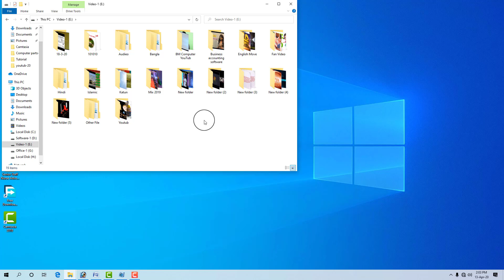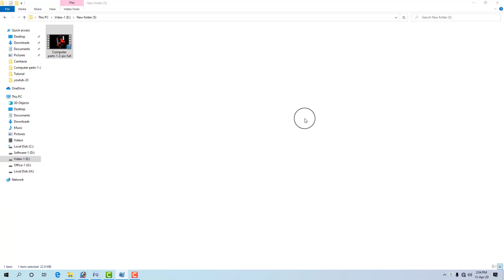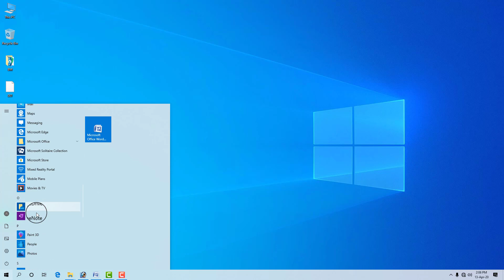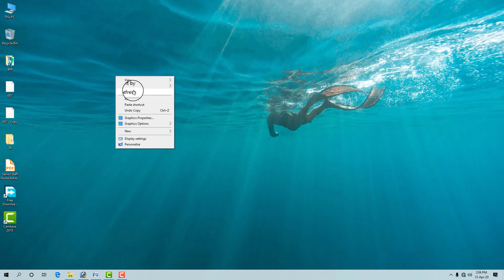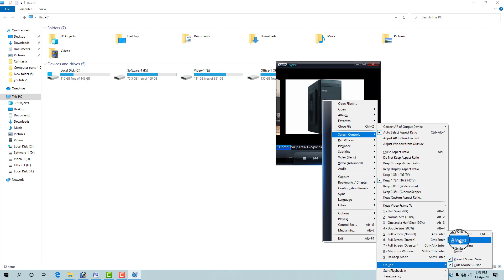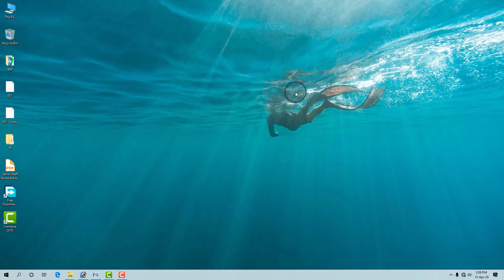The basic idea of computer work is in Bengal, ভিডিওটি দেখুন কিছু করুন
For those who can not do anything by open the computer. Watch the video and do something else.
যারা কম্পিউটার ওপেন করে কিছুই পারেন না তাদের জন্য। ভিডিওটি দেখুন আর কিছু তো করুন।

ডেস্কটপ কম্পিউটার চালাতে বিদ্যুৎ লাগে । ধরে নিলাম আপনার কম্পিউটারের সমস্ত যন্ত্রাংশ পরস্পরের সঙ্গে সঠিক ভাবে যুক্ত রয়েছে । এখন কম্পিউটারে সি.পি.ইউ বা সেন্ট্রাল প্রসেসিং ইউনিট বলে যে যন্ত্রাংশ আছে, তার সঙ্গে প্লাগসহ বিদ্যুতবাহী তার যুক্ত থাকে । প্রথমে বিদ্যুৎ সংযোগ রয়েছে এমন কোনও প্লাগ পয়েন্টে ঢুকিয়ে প্লাগ পয়েন্টের সুইচটিকে অন বা চালু করে দিতে হবে । এ বার লক্ষ করা যাবে যে, সেন্ট্রাল প্রসেসিং ইউনিটে পাওয়ার (power) নামে একটি সুইচ রয়েছে। সেটিকে টিপে দিলে সঙ্গে সঙ্গে কম্পিউটার চালু হয়ে যাবে । এখন প্রশ্ন হলো, আপনি কীভাবে বুঝবেন যে কম্পিউটার চালু হয়ে গেছে । সেটি বুঝতে হলে কম্পিউটারে মনিটরের পর্দার মাধ্যমে তা বুঝতে পারবেন । মনিটরেও পাওয়ার (Power) নামে একটি সুইচ থাকে, সেটি আগে থেকে অন করা থাকতে পারে, না থাকলে সেটিকেও অন করে নিতে হবে । তখন কম্পিউটার একটি সূচনা প্রক্রিয়া বা (Starting Process) এর মধ্য দিয়ে অন বা চালু হবে, যার প্রতিফলন আপনি মনিটরের পর্দায় দেখতে পাবেন । এই প্রক্রিয়ায় কম্পিউটার নিজেই তার সিস্টেম বা ব্যবস্থার সেটআপ বা কাঠামোকে পরীক্ষা করে নিবে এবং এই সময় মনিটরের পর্দায় কম্পিউটারের বিভিন্ন যন্ত্রাংশ সম্পর্কে কিছু তথ্য দ্রুত ফুটে ওঠে ও মিলিয়ে যায়, একেই বলে বুটিং । এখনকার সব কম্পিউটারেই উইন্ডোজ নামক অপারেটিং সিস্টেম যুক্ত থাকে । আপনার কম্পিউটারে উইন্ডোজ-7, 8, 10 বা Xp হতে পারে । প্রতিটি উইন্ডোজ নামক অপারেটিং সিস্টেমের একেকটি ভার্সন বা সংস্করণ বোঝায় । বুটিং শেষ হলে কম্পিউটারে উইন্ডোজ নামক অপারেটিং সিস্টেমের যে সংস্করণটি যুক্ত আছে, সেটির নাম, তার লোগো বা প্রতীক সহ মনিটরের পর্দায় ফুটে উঠবে । আর এই প্রতীকটি অনেকটা যেন ব্যবহারকারীকে স্বাগত জানাবে । তার পর দেখতে পাওয়া যাবে যে, মনিটরের পর্দার একেবারে নীচের বাদিকে স্টার্ট বলে একটি শব্দ এবং নীচের ডান দিকে সময় ফুটে উঠেছে, আর পর্দার বাকি অংশে বিভিন্ন আইকন বা অবয়ব চিহ্ন ফুটে উঠেছে, সেগুলো আলাদা-আলাদা নাম নিয়ে দেখা যাবে । এখন কম্পিউটার পুরোপুরি চালু এবং আপনি প্রয়োজন মতো তাকে ব্যবহার করতে পারেন ।

"ধন্যবাদ"

লাইক কমেন্ট ও সেয়ার করে সাথেই থাকুন। দেখতে থাকুন আরও নতুন সব পোগ্রাম।